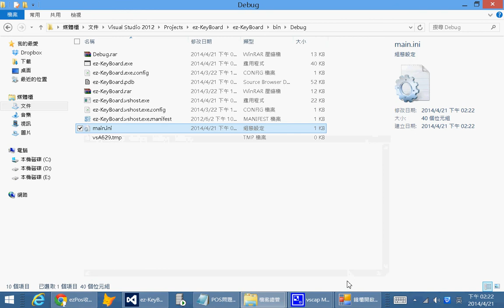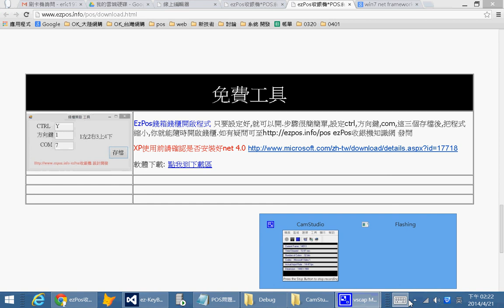免費POS錢箱錢櫃電腦開啟程式*ezPos收銀機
EzPos錢箱錢櫃開啟程式 只要設定好,就可以開.步驟很簡簡單,設定方向鍵,com,這個存檔後,把程式縮小,你就能隨時按 右CTRL+方向鍵 開啟錢櫃.如有疑問可至 ezPos收銀機知識網 發問